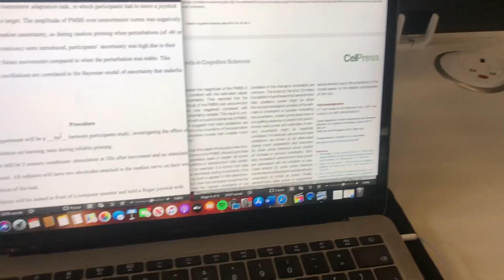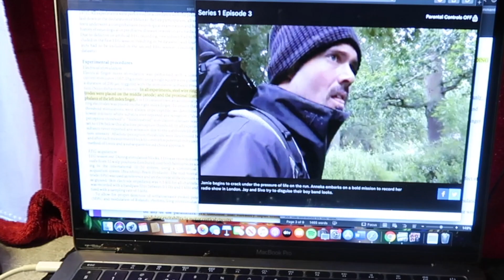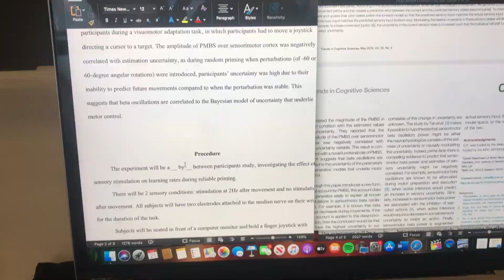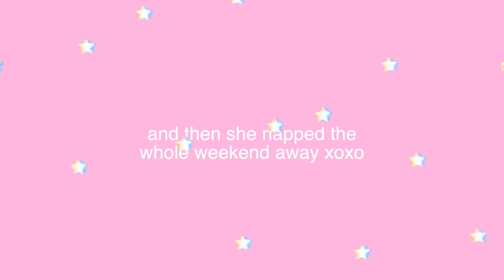a week in my life at university | University of Birmingham (uni vlog 4)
Hello binches, welcome to another week in my life at the University of Birmingham vlog. Its already week 4 lmao (well week 5 when you're reading this)! I hope you're enjoying these uni vlogs as much as me, they actually keep me from dropping out lmao xoxo

Thank you all for the ongoing support and love! I am thankful for every single one of you on here who watch my videos and enjoy them. I consider you all my friends and family ♡

links -
instagram; princessxsin

Hasina
xxxxxxxxxxxxx